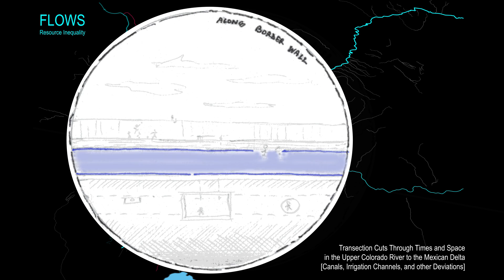Coachella Flows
COLUMBIA UNIVERSITY GSAPP | A6850 MSAUD STUDIO II
Fall 2018 Urban Design Studio II: American Cities & Regional Contexts

Coachella Valley Team 2 - Adi Laho, Justin Zhang, Peiqing Wang

Critical Analysis and Research Manifesto of Palm Springs, CA-Mexicali, Mexico & Coachella Valley Region